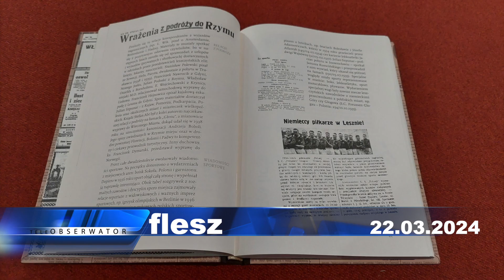teleObserwator Flesz 22.03.2024